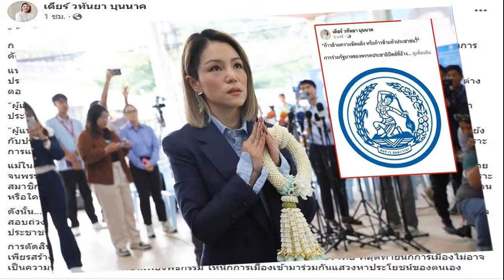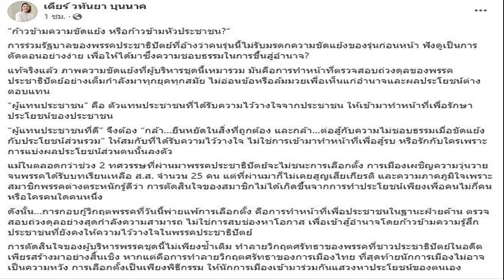สรรเพชญประกาศใช้เอกสิทธิ์ 1 เสียงสส ค้านปชป ร่วมรบ เพื่อไทย ผวาเลือกตั้งรอบหน้าฝ่ายค้านก็ไม่ได้เป็น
สรรเพชญ"ประกาศใช้เอกสิทธิ์ 1 เสียงสส.ค้านปชป.ร่วมรบ.เพื่อไทย ผวาเลือกตั้งรอบหน้าฝ่ายค้านก็ไม่ได้เป็น
28 ส.ค. 2567
19:51 น.
“สรรเพชญ” ประกาศ ขอใช้เอกสิทธิ์ไม่เห็นด้วยประชาธิปัตย์เข้าร่วมรบ.เพื่อไทย ชี้เท่ากับปิดสวิตซ์3ป. ”ปชช.-ปชต.-ปชป.“ ยันไม่อาจทรยศฐานเสียงพรรคได้ ผวา เลือกตั้งรอบหน้าโอกาสเป็นฝ่ายค้านก็ไม่มี

วันที่ 28 ส.ค.2567 นายสรรเพชญ บุญญามณี สส.สงขลา พรรคประชาธิปัตย์ โพสต์ข้อความในเฟซบุ๊ก แสดงจุดยืนคัดค้านการที่พรรคประชาธิปัตย์เข้าร่วมรัฐบาลพรรคเพื่อไทย ระบุว่า ผมขอแสดงจุดยืนในฐานะ สมาชิกสภาผู้แทนราษฎรของพรรคประชาธิปัตย์ ผู้แทนประชาชนชาวสงขลา คือ “ไม่เห็นชอบ” และขอคัดค้านการเข้าร่วมรัฐบาลกับพรรคเพื่อไทย หากมีการประชุมพรรค เพื่อหารือในวาระร่วมรัฐบาล ไม่ว่ามติของกรรมการบริหารพรรค – สส. จะออกมาเป็นอย่างไร “ผมพร้อมเคารพมติเสียงส่วนมาก” แต่ผมขอใช้สิทธิ์ 1 เสียงในฐานะ สส. ของพรรคประชาธิปัตย์ ลงมติ “ไม่เห็นชอบ” เพื่อคัดค้านการนำพรรคเข้าร่วมรัฐบาลกับพรรคเพื่อไทย
“วันนี้รัฐบาลมีเสียงในสภาเกิน 300 เสียงแล้ว ไม่มีความจำเป็นใดๆ ที่จะต้องเพิ่มเสียงรัฐบาลในรัฐสภา เพื่อให้เกิดเหตุการณ์ซ้ำรอยในอดีตดังที่เคยเป็นมา ไม่ว่าจะเป็นการดันกฎหมายจนสุดซอย หรือการกระทำต่าง ๆ ที่ทำให้เกิดพวกมากลากไปโดยไม่คำนึงถึงผลกระทบที่จะตามมา และที่สำคัญที่สุด “ผมไม่สามารถทรยศพี่น้องประชาชน” ที่สนับสนุนพรรคประชาธิปัตย์ตลอดระยะเวลาที่ผ่านมาได้ พรรคเราต่อสู้ทางด้านความคิดและอุดมการณ์ทางการเมืองที่ไม่ชอบธรรมมาอย่างยาวนาน ในระยะเวลากว่า 20 ปีที่ผ่านมา

อีกทั้งปัจจุบันก็เป็นที่ทราบกันดีอยู่แล้วว่า “นายกรัฐมนตรีตัวจริงคือใคร” หรือใครเป็นผู้ครอบครองรัฐบาล สิ่งเหล่านี้เป็นการทำลายความเข้มแข็งของพรรคการเมืองและประชาธิปไตยอย่างชัดเจน พร้อมกับการปิดสวิตช์ 3 ป. ที่ว่า นั่นคือ ประชาชน ประชาธิปไตย และประชาธิปัตย์

”ดังนั้นผมขอเรียนว่า ในเวลานี้ประเทศต้องการฝ่ายค้านที่เข้มแข็ง ไว้คอยตรวจสอบการทำงาน และถ่วงดุลการใช้อำนาจของรัฐบาล ถ้าหากวันนี้เราเลือกที่จะเข้าร่วมรัฐบาล เพื่อเข้าไปมีอำนาจ โดยละทิ้งประชาชนที่สนับสนุนเราตลอดมา การเลือกตั้งครั้งหน้า แม้แต่เป็นฝ่ายค้าน ประชาชนก็อาจจะไม่ให้โอกาสเราอีกต่อไป ลูกสงขลา ยึดมั่นอุดมการณ์ “นายสรรเพชญ ระบุ